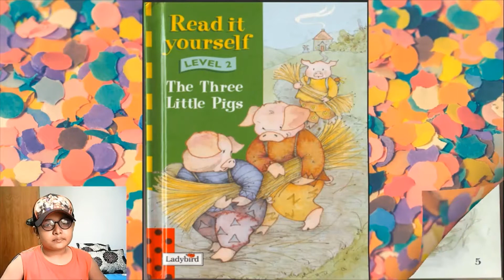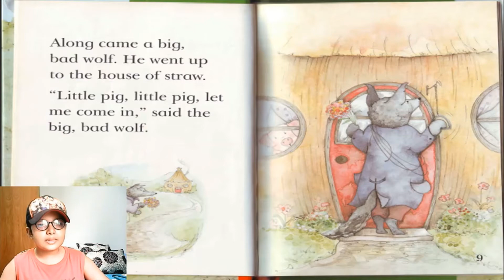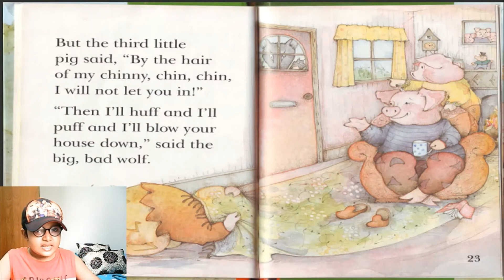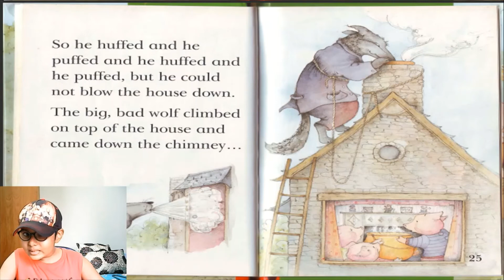The Three Little Pigs - StoryBook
This story is about  Three Little Pigs and The Big Bad Wolf. It is a classic fairy tales that has spanned generations.
This video is perfect for children and adults who want to read to them, you can read and listen to the story of the Three Little Pigs, with sounds, images and beautiful effects that will give life to the story.